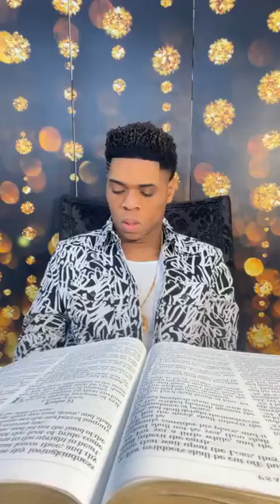Prophet Joshua Holmes Was Live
BOOK 8 CHAPTER 17 (KING Joshua's Teachings For The Month Of August 2022)

n at
Matthew 7:13-14
13 Enter ye in at the strait gate: for wide is the gate, and broad is the way, that leadeth to destruction, and many there be which go in thereat:

14 Because strait is the gate, and narrow is the way, which leadeth unto life, and few there be that find it.

Facebook: Prophet Joshua Holmes/Joshua Holmes
Bless You!